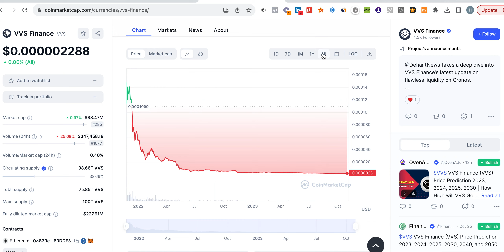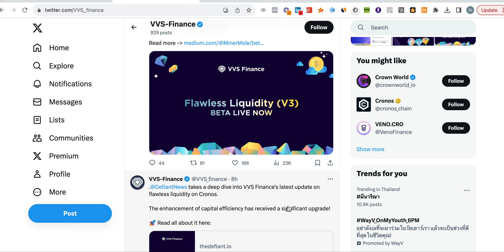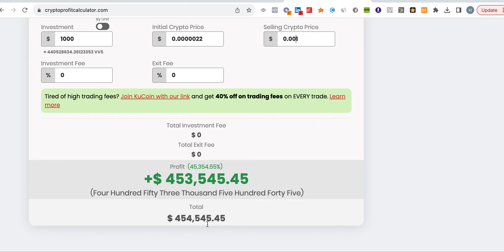VVS FINANCE BINANCE LISTING | $1,000 PRICE PREDICTION (CRYPTO)